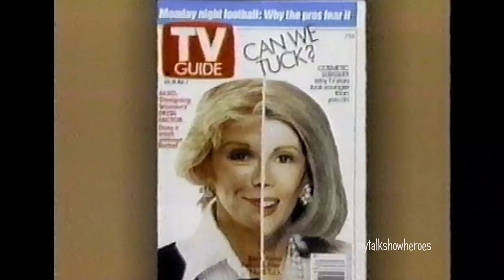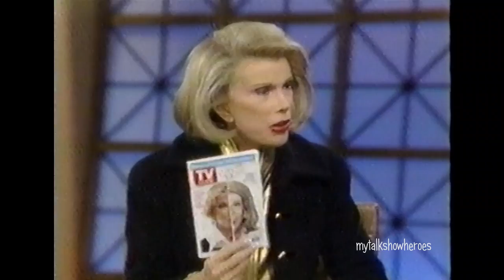JOAN RIVERS - 'NIP & TUCK'